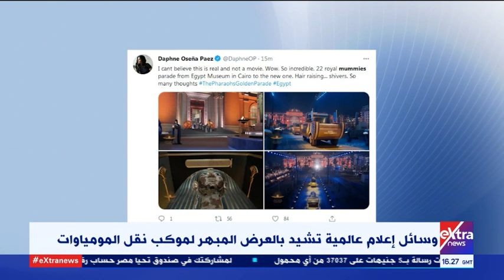غرفة الأخبار| وسائل إعلام عالمية تشيد بالعرض المبهر لموكب نقل المومياوات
5 أبريل  2021